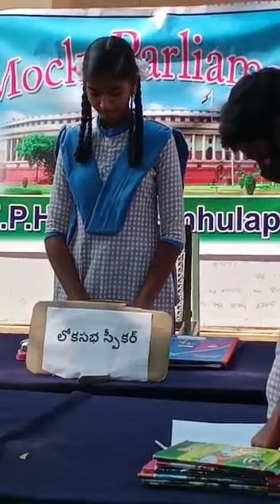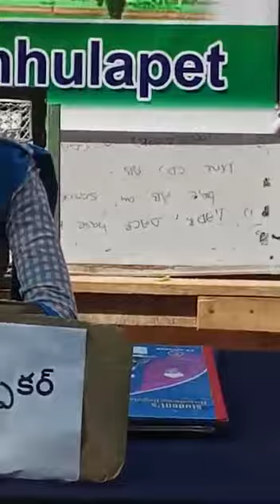Mock Parliament ZPHS NARSIMHULAPETA Pasha sir